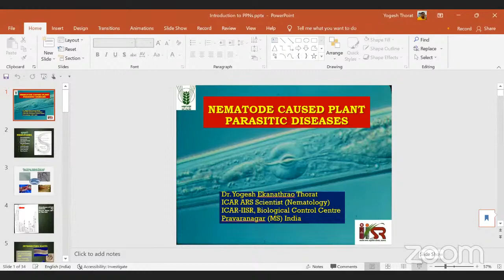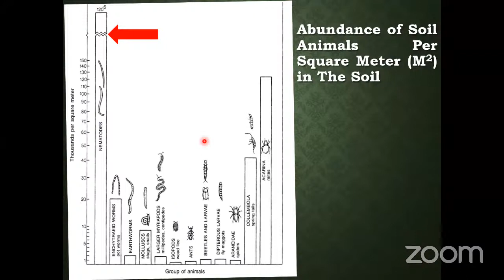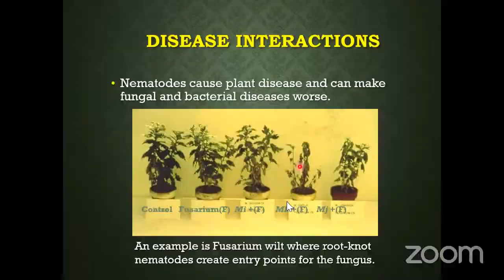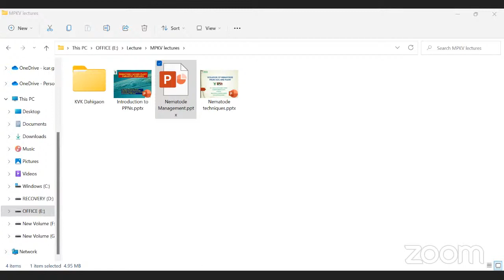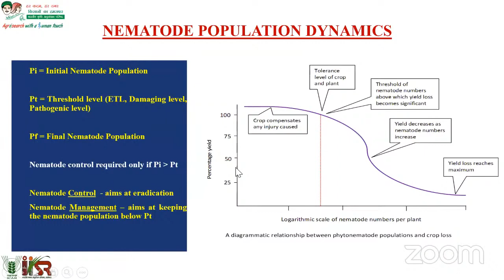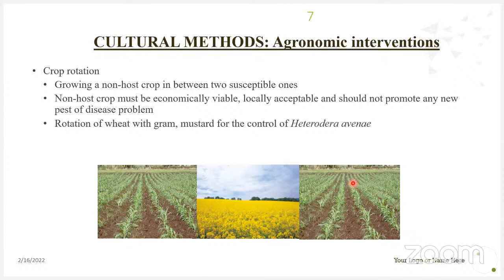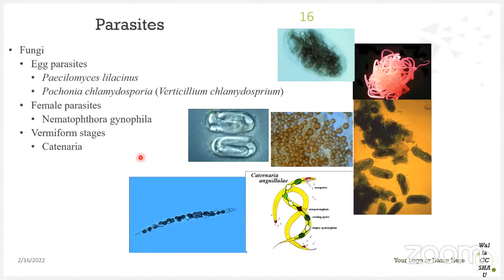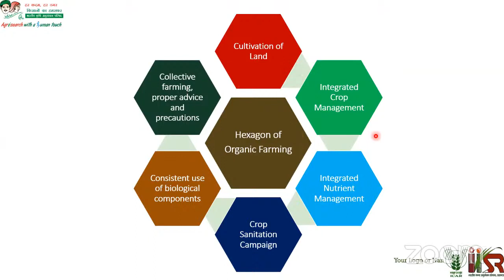Principles and methods of nematode management By Dr. Yogesh Thorat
Nematology: Principles and methods of nematode management - physical, cultural biological, chemical and legislative (plant quarantine) By Dr. Yogesh Thorat
e-Training Course on ICAR JRF/SRF, NET/ ARS Exam. Preparation (February, 15th  to March, 10th 2022) organized by  Department of Agricultural Extension and Communication, Post Graduate Institute, MPKV, Rahuri